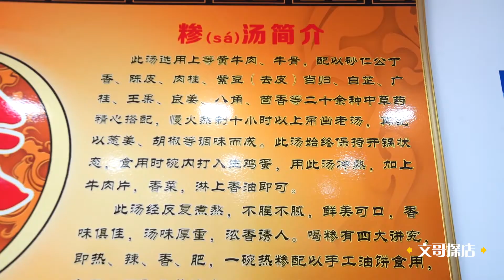开在青岛的临沂早餐馆子，干净卫生做法地道，芝麻烙饼真得劲！【文哥探店】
再难找到饭馆，也难不住好吃货！大家好，我是文哥。开在青岛同兴路的——临沂早餐馆子，干净卫生做法地道，芝麻烙饼真得劲！
开在青岛的临沂早餐馆子，干净卫生做法地道，芝麻烙饼真得劲！